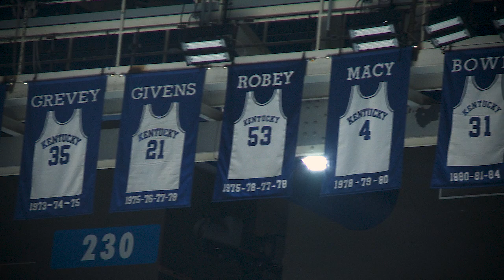From the Rafters of Rupp - sponsored by Kentucky Farm Bureau Insurance | S4E5 promo - Kyle Macy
Season Four of “From the Rafters of Rupp,” sponsored by Kentucky Farm Bureau Insurance, is a five-part television series produced by former University of Kentucky Wildcat, Kyle Macy. The show is a firsthand account of Kentucky basketball history as told by some of the greatest players and coaches to ever wear the Blue and White. You no longer have to hear third party stories about Wildcat greats – now you can hear firsthand from the players that lived the experience as they recount their glory days and reminisce about what it took to earn a jersey that now hangs from the rafters of Rupp!

Episode five highlights the career of Kyle Macy.